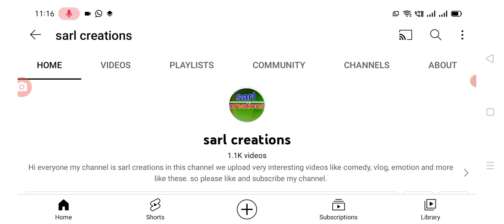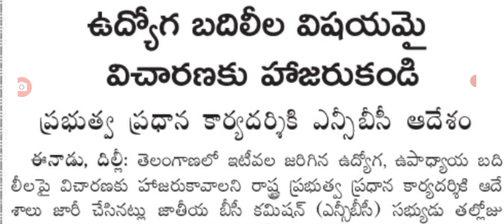ఉద్యోగ బదిలీ చేసినందుకు షాక్ తిన్న cs somesh kumar employees transfers latest update in Telangana.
Hello everyone today update is TS government announced that employee transfer seniority pramotion in Telangana .@sarlcreations